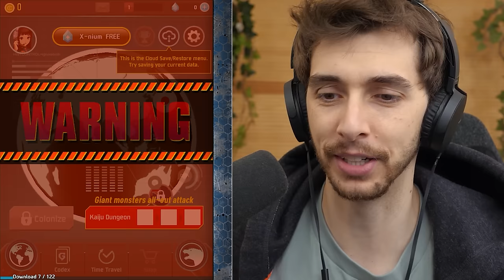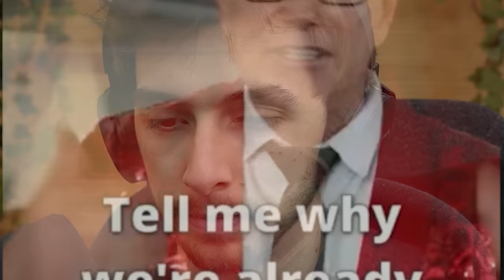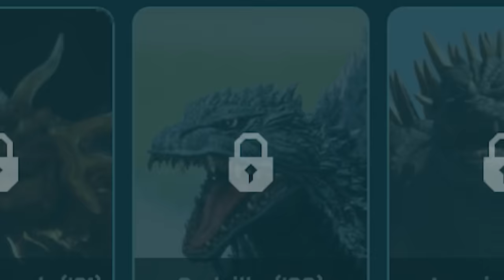Playing Godzilla Games That Are Allowed To Exist - Godzilla Defense Force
With the Godzilla Roblox landscape being cut down let's see what the official offerings for godzilla games look like.